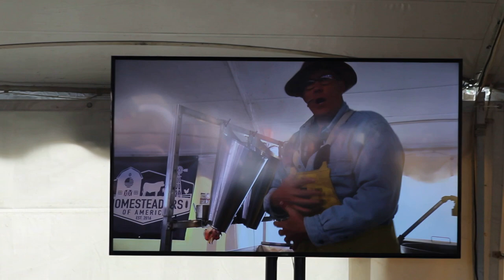How To Process Butcher A Chicken FEATURING JOEL SALATIN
Normally We have edits and videos that are vlogs or how to's from our farm/homestead, and I know everyone has put out meat chicken butchering videos.. but again, to hear Joel Salatin Step by Step and even from a distance see his cuts, his technique.. we always can use a refresher!!!

Here is a link to our amazon store (NO EXTRA COST TO YOU!!) of some of the items we use around the farm including our chicken butchering items

Good Luck to Everyone and Happy Homesteading Y'all!!